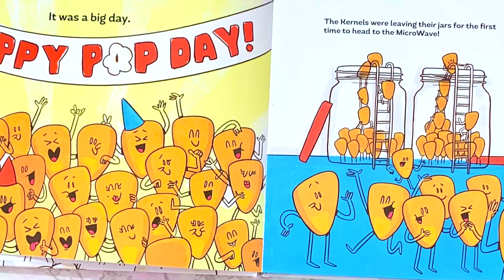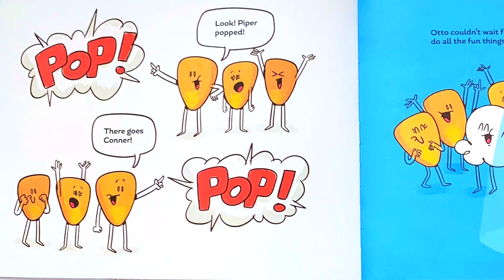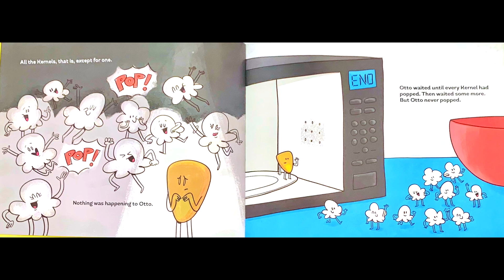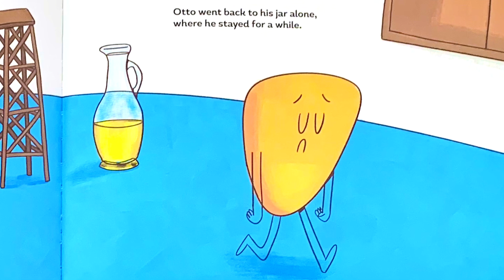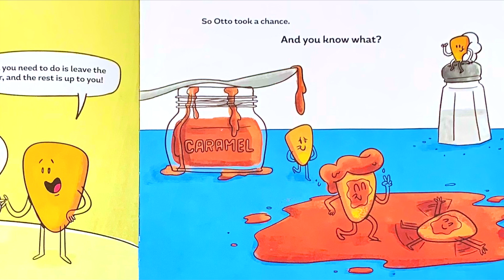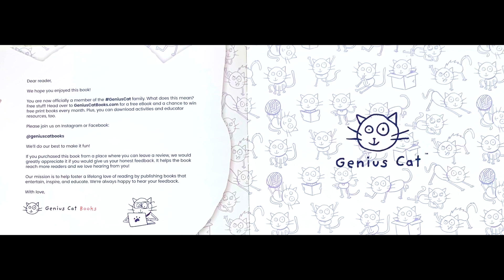Read Aloud : "POP" - by Karen Kilpatrick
Have you ever wondered whatever happened to popcorn kernels that never pop. Well let's find out in this interesting read.
Creatively read by Ms. Pheebe with music and sound effects
every week.
Happy reading!!!

Written by Karen Kilpatrick
Pictures by German Blanco

Sound effects and music : Pixabay.com